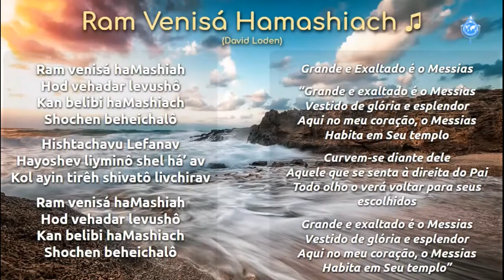Ram Venisa HaMASHIACH (David Loden)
Cântico apresentado em / Song presented in

Orando pela Paz no ORIENTE MÉDIO • 7 outubro 2020 • 21h (Brasília, Buenos Aires e Montevidéu)
Praying for Peace in the Middle Easte • October 7, 2020 • 9 p.m. (Brasilia, Buenos Aires and Montevideo)

Participate in the Praying for Peace in the Middle East, every Wednesday, 9 pm (Brasília time) and Thursday, 3 am (Jerusalem time), through